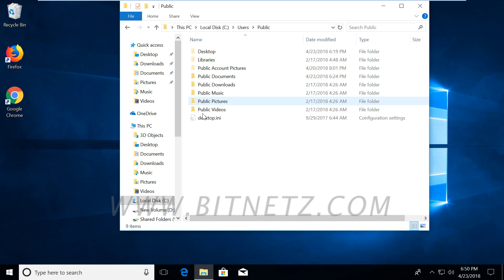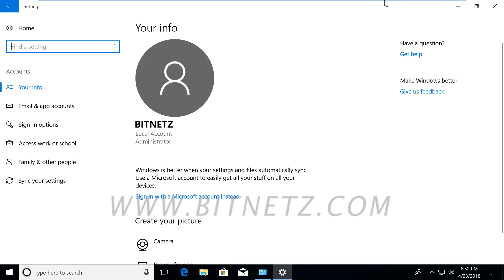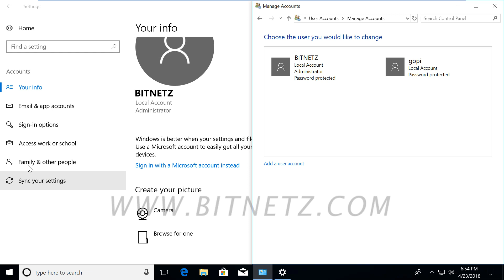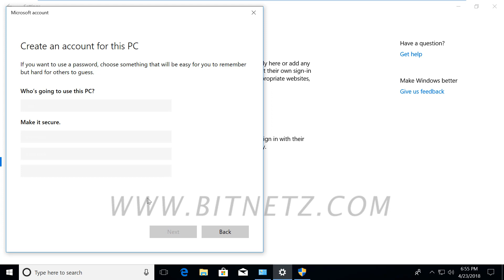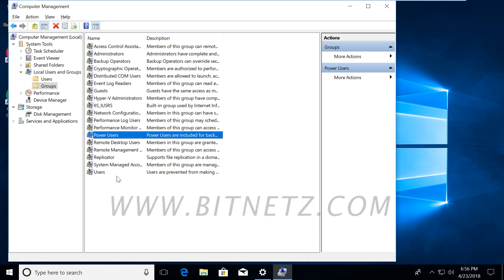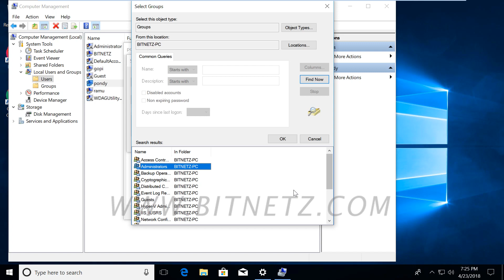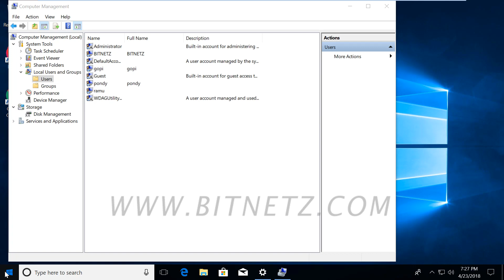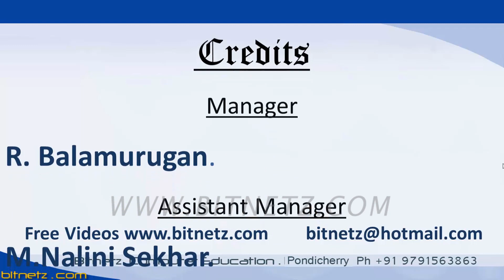042 Windows 10 User Account - 2 Malayalam